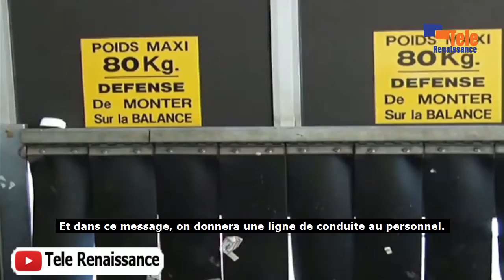Sensibilisation à l’endroit du personnel de l’aéroport pour un bon accueil des passagers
L’aéroport international Melchior Ndadaye  va désormais mettre à la disposition des voyageurs un numéro sur lequel appeler en cas de problème majeur à l’aéroport. C’est une des mesures récemment prises par la direction de l’aéroport. Le directeur, Joël Nkurabagaya, indique également que le personnel de l’aéroport va être sensibilisé en vue d’améliorer l’accueil des passagers.